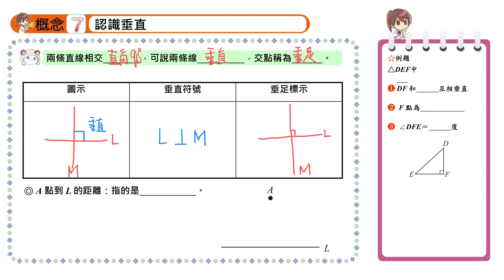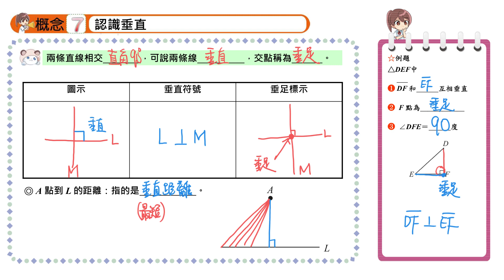【概念7】認識垂直